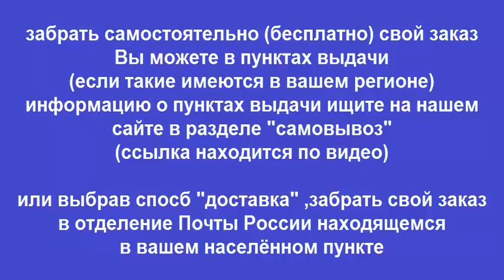Руководство по ремонту MERCEDES-BENZ ACTROS W950 / W952 / W953 / W954